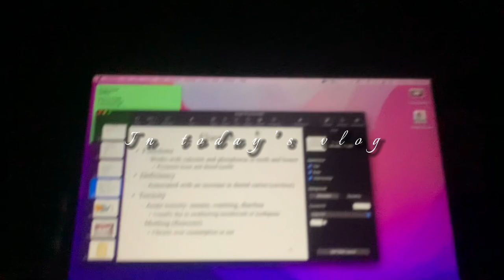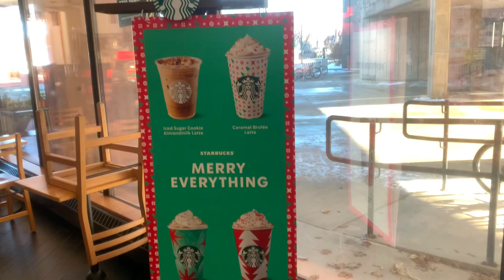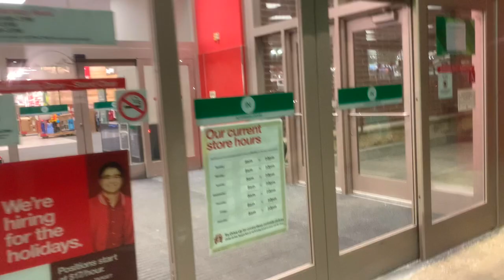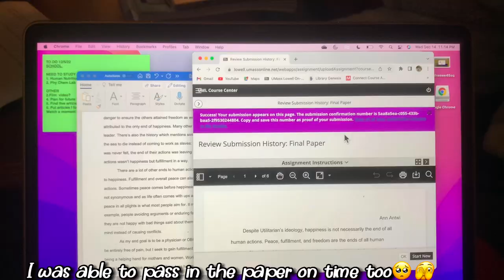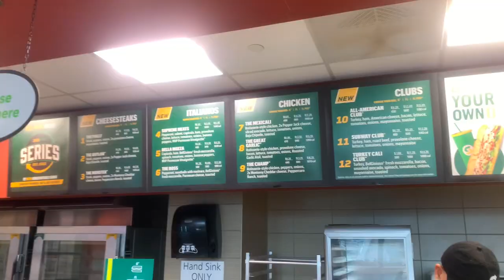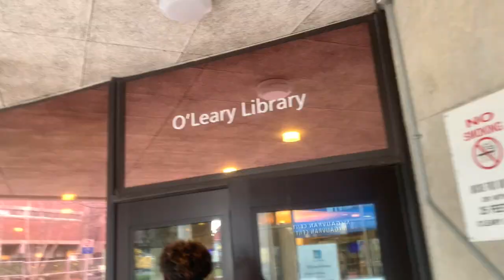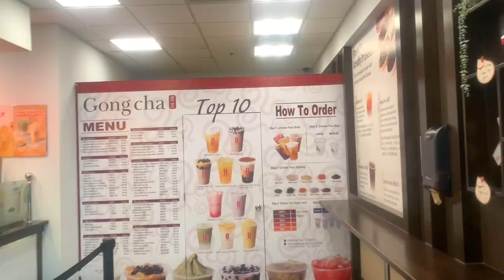FINALS WEEK OR My final week?| finals week at umass lowell vlog: last minute studying, packing etc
Finals week vlog: hello beautiful people, in today's video, I take you along my finals week as a sophomore in college and the least to say, it was brutal.
I really appreciate it. Let's keep growinggggg. We love to see it.

ABOUT ME
Name: Ann
School: Umass Lowell
Major: Public health: Health Sciences
Height: 5'6

finals week, umass lowell, university of massachusetts lowell, UML, uml, sophomore college student,